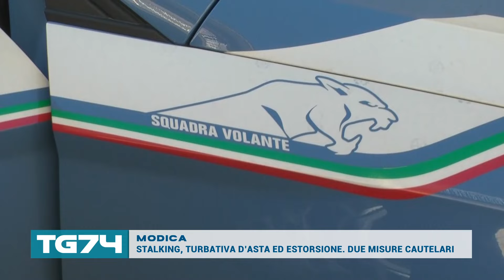MODICA - STALKING, TURBATIVA D’ASTA ED ESTORSIONE DUE MISURE CAUTELARI